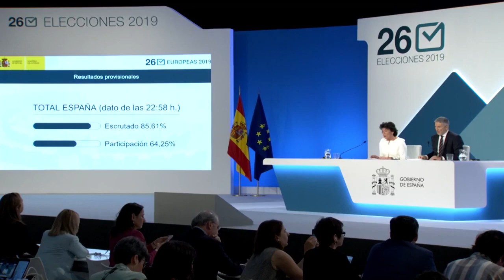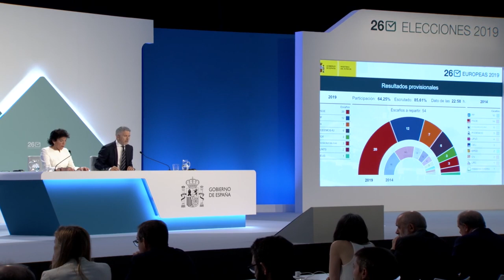Marlaska y Celaá anuncia la victoria del PSOE en las elecciones al Parlamento Europeo